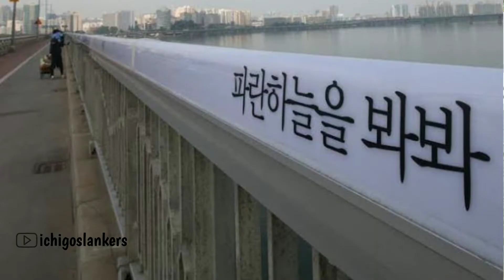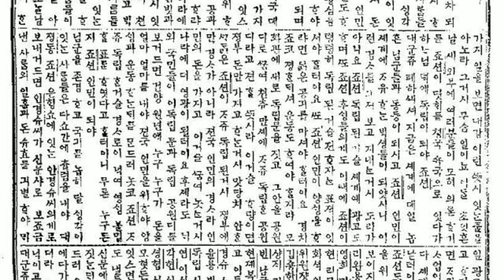Tempat Berhantu di Korea Selatan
Korea Selatan terkenal dengan budaya urbannya yang mendunia, dimulai dari fashion, musik, hingga budaya. Akan tetapi, terlepas dari hingar bingar lampu dunia malam dan keindahan kotanya yang sudah diakui oleh masyarakat manca negara, ternyata Korea Selatan sendiri menyimpan kengerian mistis yang tak bisa kalian abaikan begitu saja.

Dimulai dari Sungai Han yang membelah kota Seoul hingga ke salah satu universitas ternama di Korea. Banyak sekali kisah-kisah gaib yang terbentuk dari bisik-bisik masyarakat akibat sejarah mengerikan lokasi tersebut atau pun pengalaman mistis yang dialami oleh banyak orang.

Nah, jika kalian senang menguji nyali dan punya kesempatan ke Korea, mungkin kalian bisa mengunjungi tempat-tempat tersebut! Hehe..

ichigo slankers